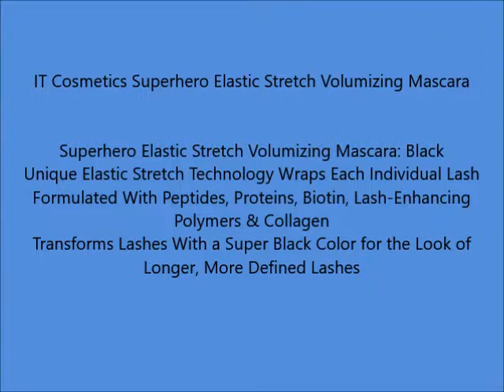IT Cosmetics Superhero Elastic Stretch Volumizing Mascara